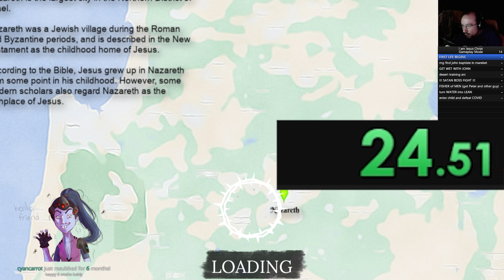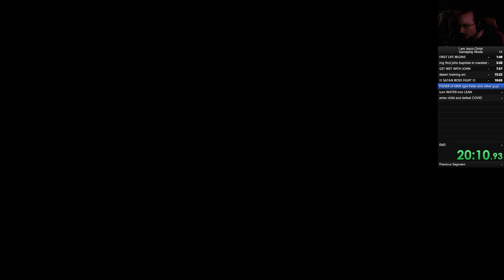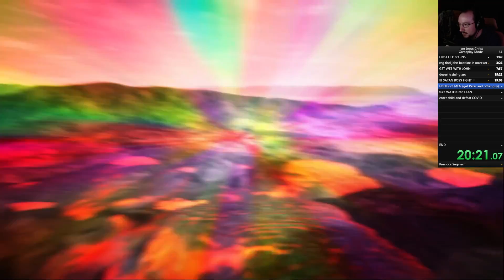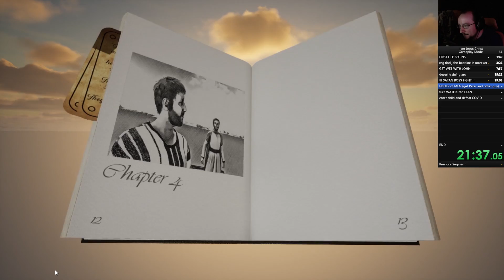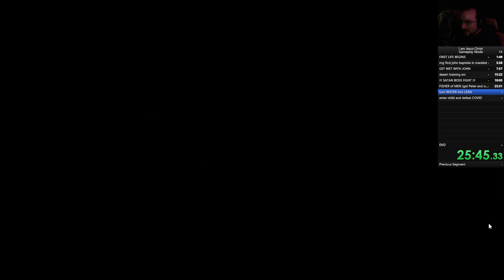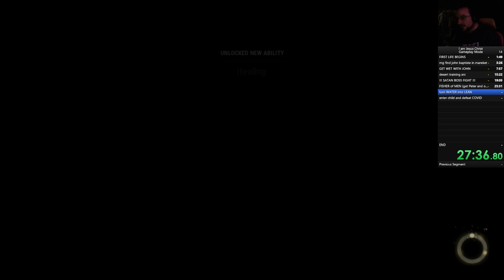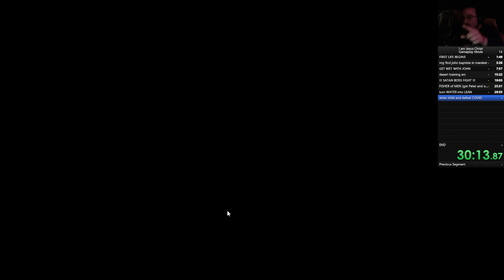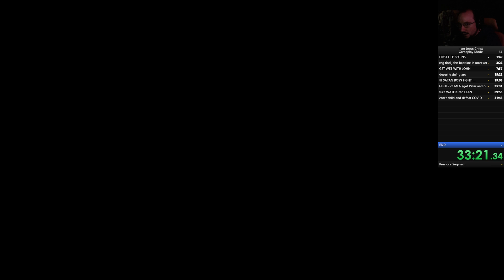MOONMOON WORLD RECORD SPEEDRUN -- I am Jesus Christ (33:27)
MOONMOON world record game of I am Jesus Christ time 33:27:02 or 33 minutes 27 seconds and 2 milliseconds.

moonmoon is a variety streamer, playing I am Jesus Christ, Exanima and next up: Adventures of the Old Testament: The Bible Video Game.

check out his awesome stream!!